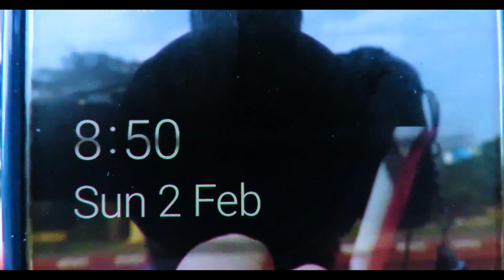KHIRAI, VALLEY OF FLOWERS, ONE DAY TOUR FROM KOLKATA || EPISODE 1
Khirai Valleyofflowers EastMidnapore, PANSKURA TOUR, weekend tour from kolkata, khirai station, what to see in khirai

KHIRAI, VALLEY OF FLOWERS, ONE DAY TOUR FROM KOLKATA

phoolo ki ghati
valley of flowers best time to visit
fulo ki ghati
valley of flowers trek
valley of flowers national park
hemkund sahib trek
best time to visit valley of flowers
travel vlog
nanda devi and valley of flowers national park
couple travel vloggers
top youtube travel vloggers
valley of flowers in september
pushpawati river
bhyundar valley
ivana travel vlog
kaas pathar valley of flowers
vacation vlogs
valley of flowers and hemkund sahib trek
top travel vlogs
the valley of flowers is located in
most popular travel vloggers
about valley of flowers
trip vlog
Khirai fower valley
Khirai picnic spot
Khirai tour guide
Khirai
travel vlog
one day picnic spot near kolkata
places to visit in west bengal
places to see in kolkata
kolkatar chele
bengali comedy
bangla funny videos
prank
pANSKURA TOUR
weekend tour from kolkata
khirai station
what to see in khirai
pre wedding photoshoot
how to go to khirai from howrah
how to go to khirai from sealdah
flower garden
best travel vloggers
phoolo ki ghati
fulo ki ghati
hemkund sahib trek
travel vlog
couple travel vloggers
pushpawati river
bhyundar valley
ivana travel vlog
vacation vlogs
top travel vlogs
trip vlog
Khirai fower valley
Khirai picnic spot
Khirai tour guide
Khirai
travel vlog
kolkatar chele
bengali comedy
bangla funny videos
prank
pANSKURA TOUR
khirai station
pre wedding photoshoot
flower garden
best travel vloggers
phoolo ki ghati
fulo ki ghati
hemkund sahib trek
travel vlog
couple travel vloggers
pushpawati river
bhyundar valley
ivana travel vlog
vacation vlogs
top travel vlogs
trip vlog
Khirai fower valley
Khirai picnic spot
Khirai tour guide
Khirai
travel vlog
kolkatar chele
bengali comedy
bangla funny videos
prank
pANSKURA TOUR
khirai station
pre wedding photoshoot
flower garden